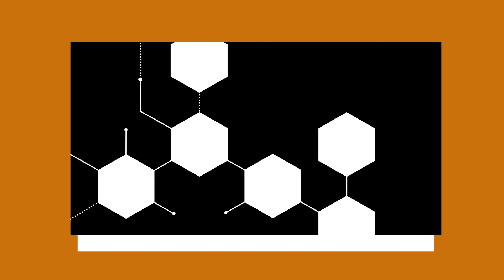O que você PRECISA APRENDER sobre CRIPTOMOEDAS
O que você precisa aprender sobre Bitcoin e criptomoedas, vamos explorar o fascinante mundo das moedas digitais e entender como o Bitcoin revolucionou o sistema financeiro tradicional. Abordaremos os conceitos básicos do Bitcoin, como funciona a tecnologia blockchain, e como investir e armazenar de forma segura suas criptomoedas. Além disso, discutiremos as principais criptomoedas além do Bitcoin e suas aplicações práticas. Se você está interessado em entrar no mundo das criptomoedas ou apenas quer expandir seus conhecimentos sobre o assunto, esse vídeo é perfeito para você. Acompanhe-nos nessa jornada de descoberta e aprenda tudo o que você precisa saber sobre Bitcoin e criptomoedas.